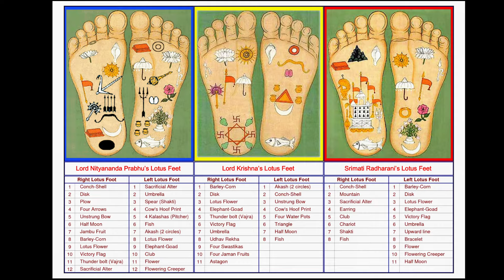Начало строительства Храма. А.Ч. Бхактиведанта Свами Шрила Прабхупада. 23.01.1975 Бомбей.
🟢 Банковская карта — Сбербанк РФ: 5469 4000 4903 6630 Евгений Васильевич Л.